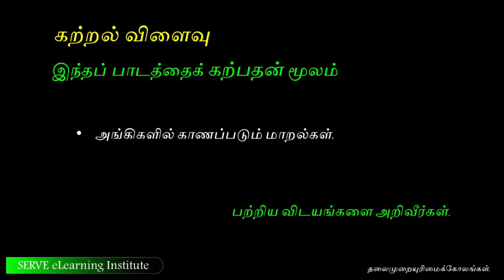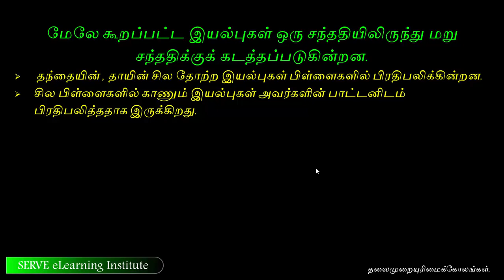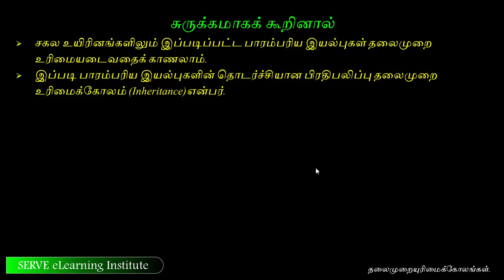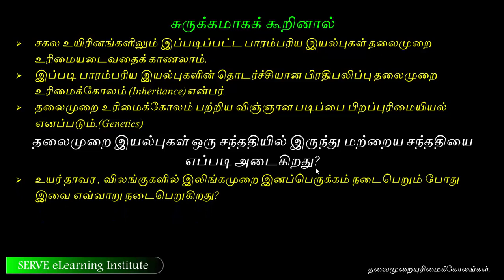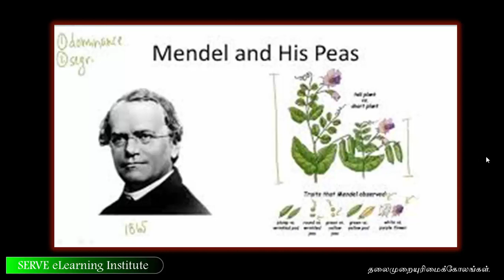Grade-10.Science - 20 1 1 Variations among organisms